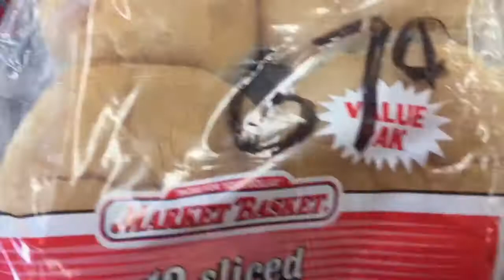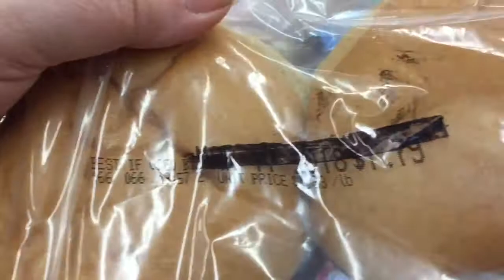Soup & bread is tonight’s dinner for Lent!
Come and be with our family for a dinner during Lent!